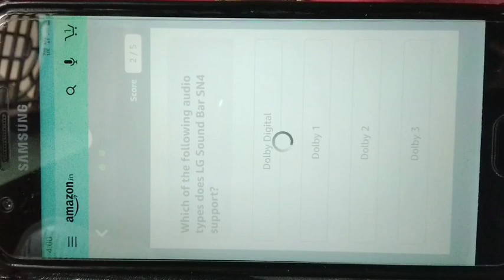Amazon Quiz/ LG Sound bar SN4 quiz/ Answer and winRs 5000/-